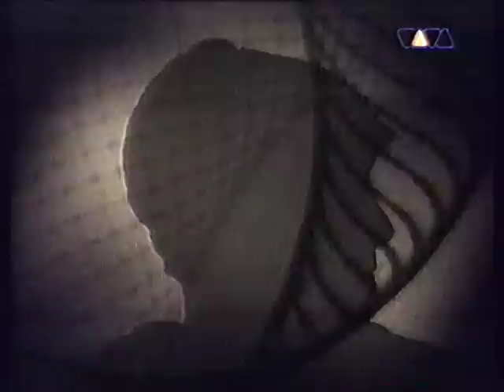Microglobe - All Our Colours [HouseTV @ VIVA TV]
Producer: Mijk Van Dijk
1994
There is a mistake in title from Viva TV - "All Our Colours" not "All Your Colours"